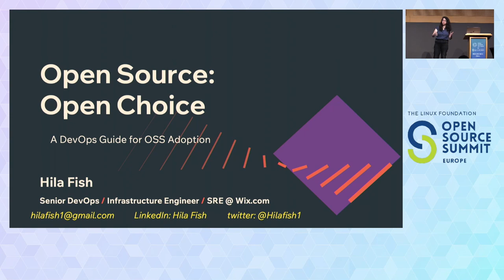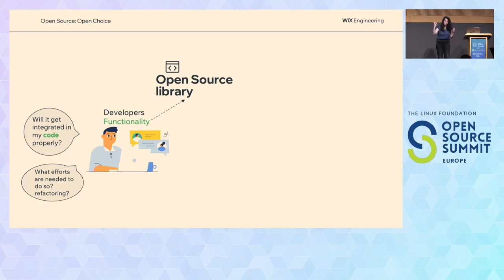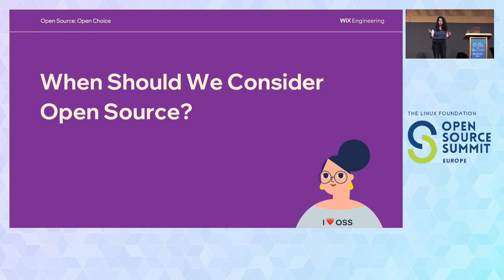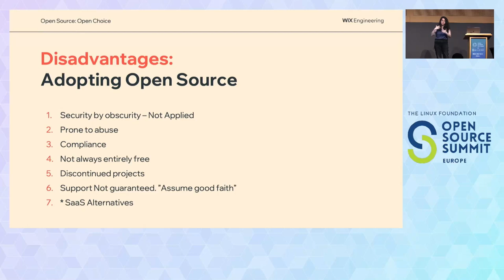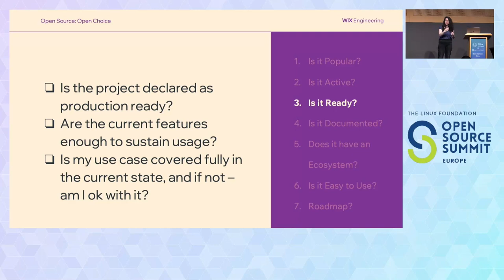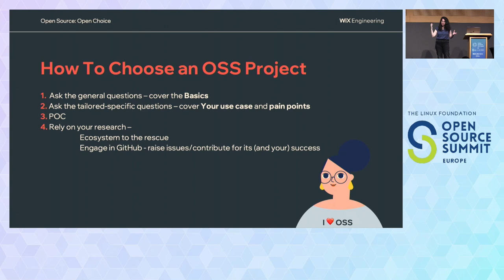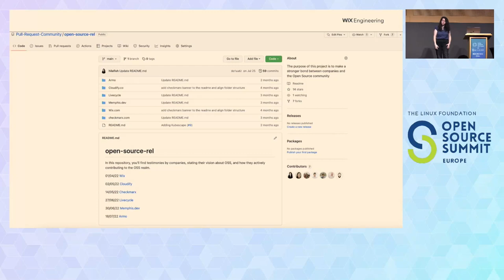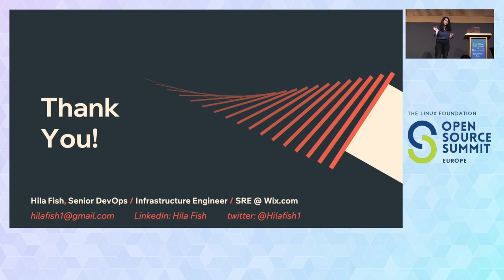Open-Source - Open Choice: A DevOps Guide for OSS Adoption - Hila Fish, Wix.com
Choosing the right open-source project to use can be quite challenging - not knowing if it’s going to be the right fit, how it will behave, and if you end up wasting time trying to make it all work. We’ve all been there.

But what if I told you there’s a practical way to have a clear understanding of how to incorporate an OSS project in your environment?

In this talk, I’m going to speak about the DevOps perspective on open-source and the challenges Infra-focused engineers have with choosing the right project for their environment.

As a DevOps Engineer, I’ve seen a lot of things, stumbled upon a lot of non-based decisions, and so will present practical advice on how to choose an OSS project for your dev/prod environment and will talk about the business mindset you should have to evaluate the key indicators based on your needs and specific pain points.